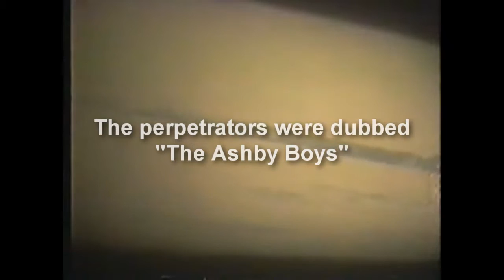Ashby Boys Jam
Rob, Lennie and Scott Brown jamming in Rob's basement put to a silly video made by Lennie.